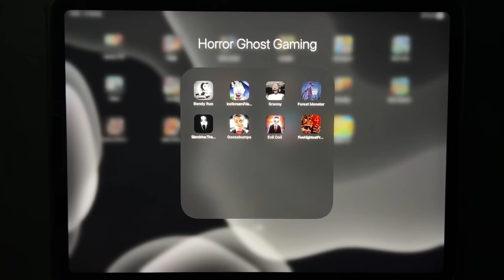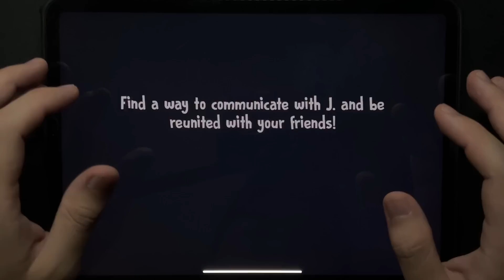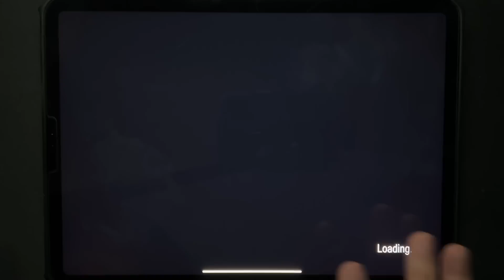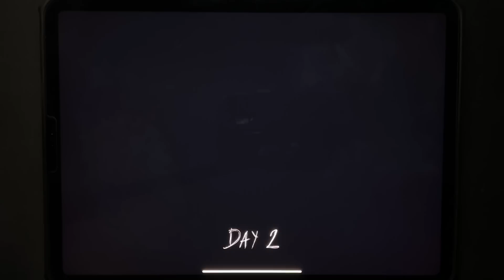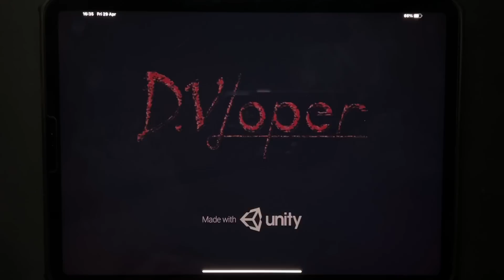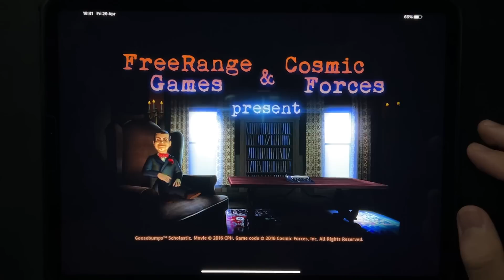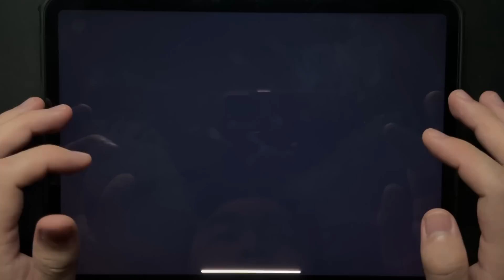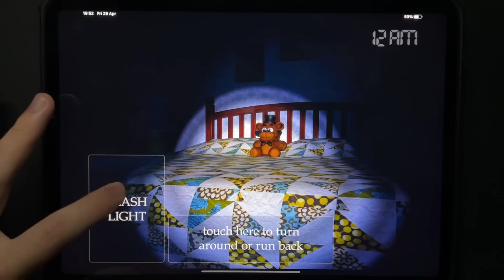Bendy Run, Ice Scream 6, Granny, Forest Monster, Slendrina The Cellar, Goosbumps, Evil Doll, FNAF 4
Bendy Run,Ice Scream 6,Granny,Forest Monster,Slendrina The Cellar,Goosbumps,Evil Doll,Five Nights At Freddy's 4